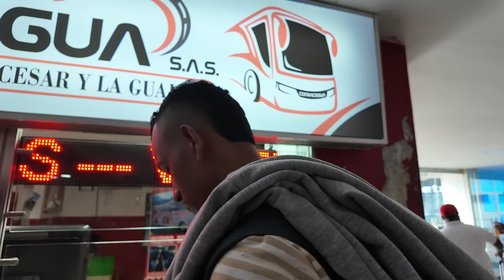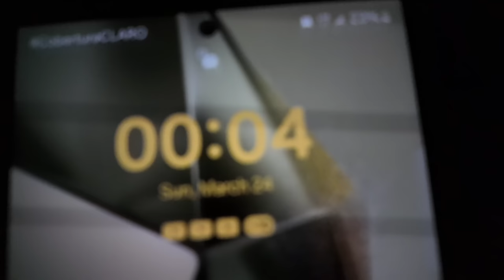It scares them that we not afraid | 8 hours by bus to the next city | longest drive ever